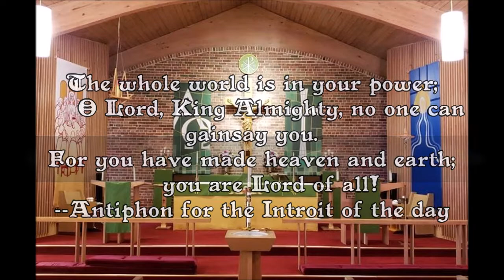The Twenty-first after Trinity-October 21, A+D 2018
Sermon preached for the Twenty-first Sunday after Trinity at Messiah Lutheran Church--Missouri Synod, Kenosha, WI by the Rev. James A. Roemke.

Collect: O Lord, keep Your household, the Church, in continual godliness that through Your protection she may be free from all adversities and devoutly given to serve You in good works; through Jesus Christ, Your Son, our Lord, who lives and reigns with You and the Holy Spirit, one God, now and forever. Amen.
Texts: Genesis 1:1-2:3; Ephesians 6:10–17; John 4:46–54